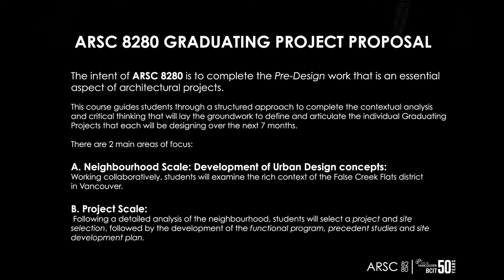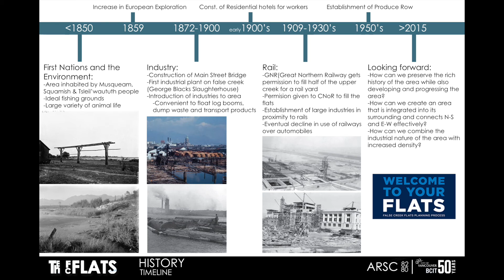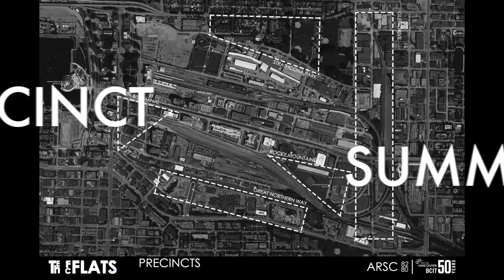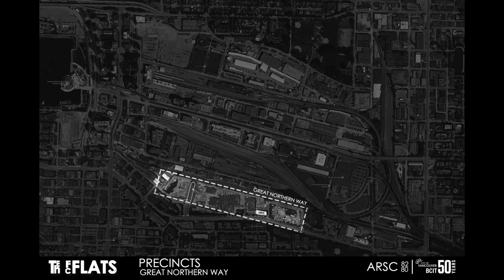Rethinking The False Creek Flats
BCIT Architectural Science Class of 2016

In partnership with Vancouver’s City Studio, the Graduating Class of BCIT’s Architectural Science Degree Program has spent the year in False Creek Flats, re-imagining the district role in defining the city’s increasingly urban fabric.

Only minutes from Vancouver’s downtown core, the False Creek Flats is incredibly valuable as one of the city’s few remaining industrial zones. Following a rich industrial history, the flats now shares borders with a number of diverse residential and business districts. Circumstance and delayed revitalisation, have provided the flats with the potential to both retain its industrial functionality, and flourish as the City of Vancouver’s greenest place to work, providing jobs, products, and services. This diverse group of students spread out to form five unique precincts within the Flats, each one with its own contextual solutions to a number of formidable design challenges. Each student then designed a program—to suit both the community and their own sensibilities—upon which an iterative process of design, exploration, and learning could evolve. Focusing on socially and environmentally sustainable design, we hope to suggest the potential of the False Creek Flats to come into the light, define its character, and strengthen our city.

Architectural Science

The Architectural Science Program at British Columbia Institute of Technologyis a four-year bachelor degree program that is a continuation of theArchitectural and Building Engineering Technology diploma program. Theprogram integrates the practical aspects of building technology with thetheory and conceptual elements of architectural design. We are encouragedto explore the building science, structural, mechanical, and tectonic detailing aspects of our projects while applying our architectural design knowledge. In this program we have the opportunity to engage our passions and ideas about architecture and the built environment through processes including modeling,sketching, research and discussion. Using these processes is an integral part of project delivery throughout the curriculum.